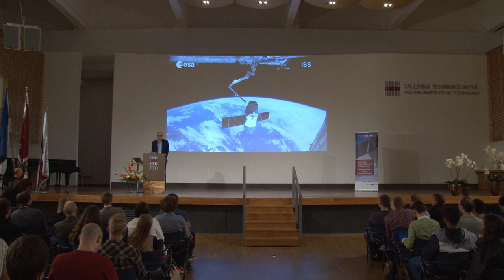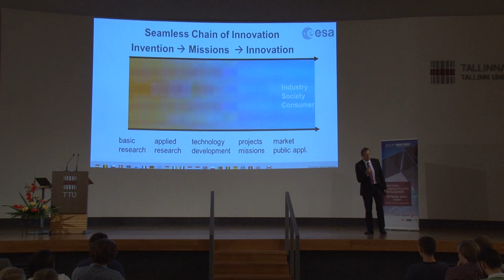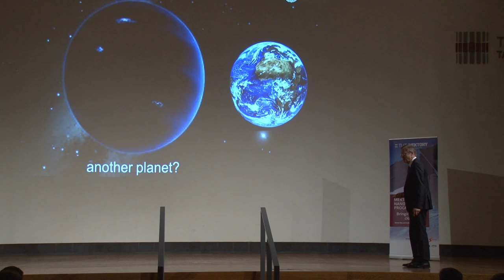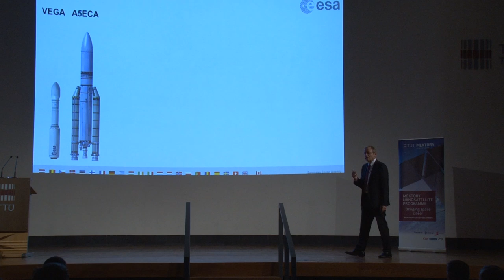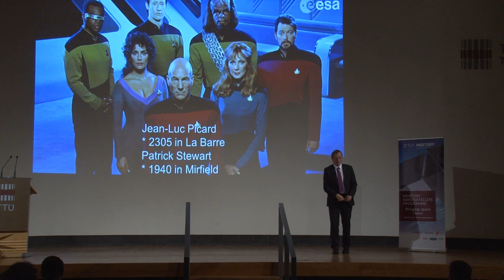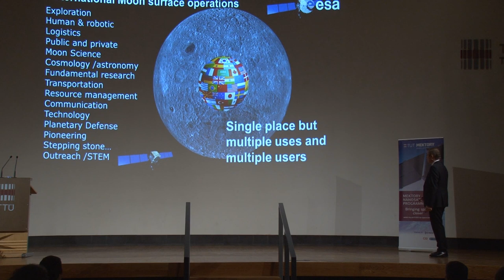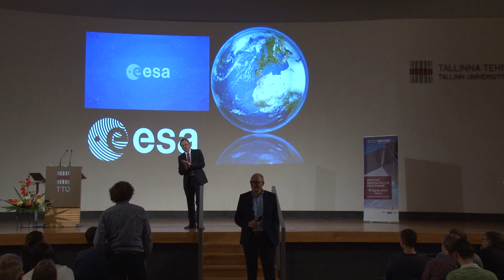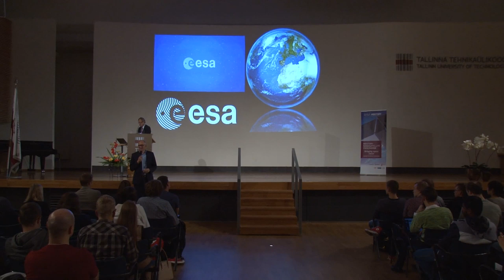ESA DG Johann-Dietrich Wörner Public Lecture about Space 4.0 at Tallinn Tech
ESA DG Jan Wörner's public lecture about "Driving Space 4.0 – an enabler for Entrepreneurship and Innovation" at Tallinn University of Technology during his visit to Estonia on 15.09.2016